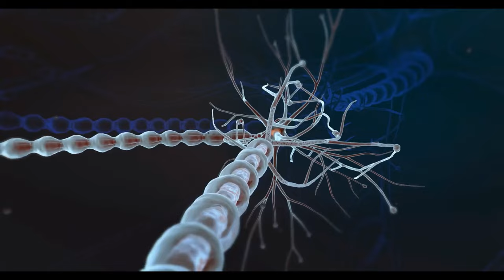¿Por qué duele tanto el herpes?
En éste video hablamos de las razones por las que el herpes es una de las infecciones más dolorosas y puede llevar incluso a dolor crónico severo conocido como neuropatía o neuralgia postherpética, hablamos de la prevención y el tratamiento.